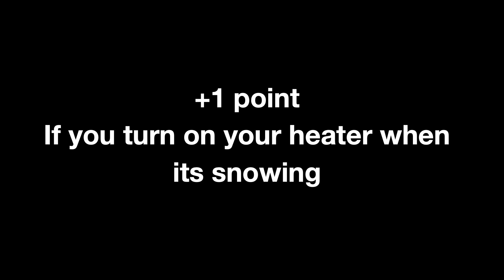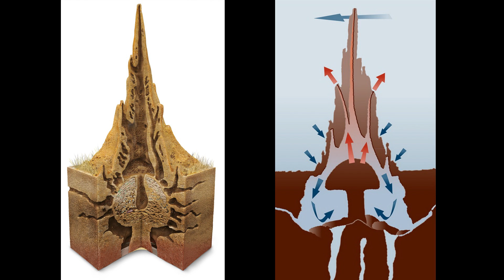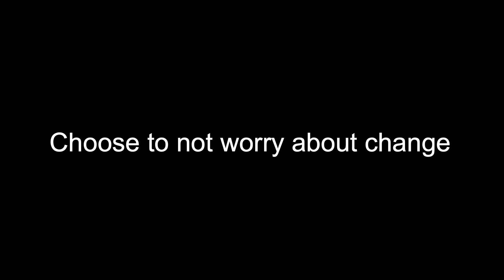How Biomimicry Can Help The Environment | Youssra Bennadji | TEDxAberdeen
Youssra Bennadji is a 16-year-old student at Cults Academy in Aberdeen, Scotland. If she was to describe herself in one word it would be a “learner”. She draws inspiration to learn from anywhere and anywhere, including animals. This soon flourished into a deeper understanding of animals and what us humans can learn from them.

Youssra was captivated by the way they think and act in complex situations. Humans have this subconscious, deeply rooted mentality that we are superior to animals. However, how accurate is this as part of our thinking?

In her talk, Youssra reveals a side of animals we've never seen before. Animals are the universal teachers we didn't know we needed, and using biomimicry has the potential to have a huge positive impact on our lives - from everything to how we communicate in group settings to issues as large as the climate crisis.

to see more of our 2021 event, including other speaker talks and images.

This talk was given at a TEDx event using the TED conference format but independently organized by a local community. Youssra Bennadji is a 16-year-old student at Cults Academy in Aberdeen, Scotland. If she was to describe herself in one word it would be a “learner”. She draws inspiration to learn from anywhere and anywhere, including animals. This soon flourished into a deeper understanding of animals and what us humans can learn from them. This talk was given at a TEDx event using the TED conference format but independently organized by a local community.